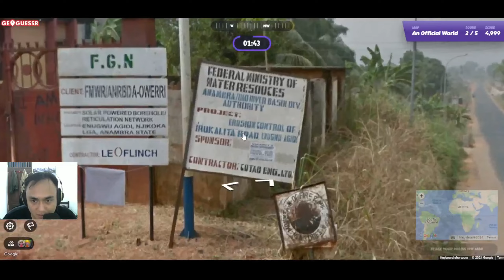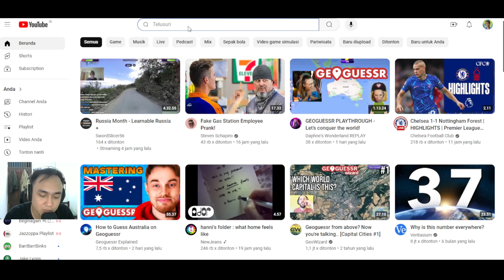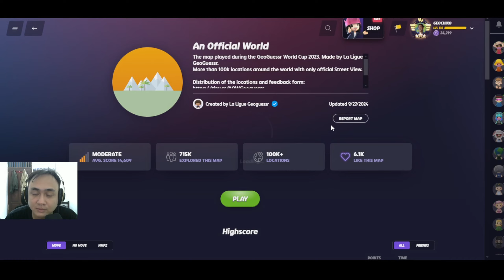COMEBACK JALUR CALEG - Geoguessr Marathon Duels